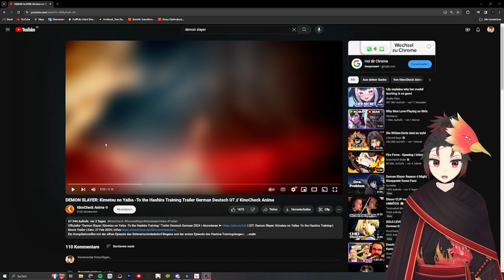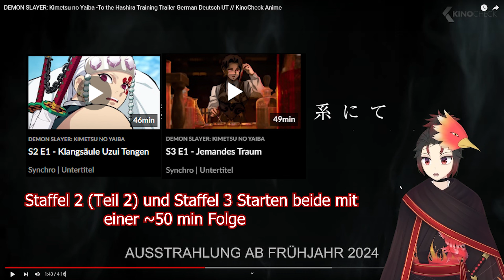Bitte mehr Mitsuri!💗💖| Demonslayer Season 4 Trailer | MorittsuSan Stream Highlights | Reaction